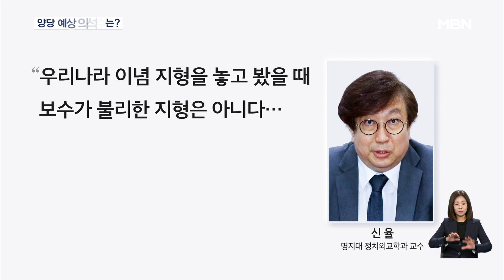[4·10 총선] 여 "90~100석" 민주 "110석 이상" 양당 자체 분석 보니 [굿모닝 MBN]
【 앵커멘트 】
  총선이 이제 엿새 앞으로 다가왔습니다.
  여야는 선거 판세를 어떻게 분석하고 있을까요?
  양당 모두 공통적으로 경합 지역을 50곳 정도로 예상하고 있는데요.
  전문가들은 대체적으로 야권의 우세를 점치고 있지만 막판까지 변수는 남아있다고 전망하고 있습니다.
  김도형 기자입니다.

【 기자 】
  국민의힘이 권역별 시·도당 차원에서 꼽은 확실한 우세 지역은 80곳 안팎입니다.

  서울을 비롯한 수도권에서 13곳, 영남 53곳, 충청 9곳과 강원 5곳입니다.

  중앙당 차원에서는 최근 여론 흐름이 회복세에 있다고 보고 추가로 경합지에서 10석은 더 확보할 것으로 판단하고 있습니다.

  더불어민주당은 최소 110석은 확보할 것으로 예측하고 있습니다.

  권역별로 살펴보면 수도권에서 78곳, 호남에서 28곳, PK 16곳, 충청권 18곳 등을 우세 지역으로 꼽았습니다.

  전문가들도 야권이 여권보다 더 많은 의석 수를 가져갈 것으로 예측하고 있습니다

▶ 인터뷰(☎) : 이동수 / 정치평론가
- "정권심판론을 뒤집을만한 어젠다가 제시되지 않았기 때문에 아무래도 총선까지는 정권심판이 어느 정도 작용하지 않을까 예상이 됩니다."

  다만 여론조사에 반영되지 않은 숨겨진 보수표가 결집할 가능성이 있는 만큼, 박빙의 승부가 벌어질 것이란 예측도 나옵니다.

▶ 인터뷰(☎) : 신 율 / 명지대 정치외교학과 교수
- "우리나라 이념 지형을 놓고 봤을 때 보수가 불리한 지형은 아니다…, 오차범위 안에 있는 거기 때문에 이걸 가지고 쉽게 어떻다고 판단하기는 힘들 것 같아요."

  전문가들은 막말 등 돌발 변수와 투표율에 따라 남은 일주일 사이에도 선거 판세는 바뀔 수 있다고 입을 모았습니다.

  영상취재 : 안석준, 라웅비 기자